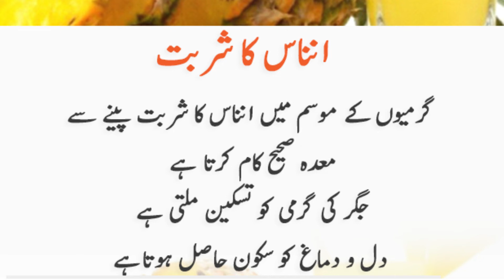Annanas Ka Sharbat Peny ke Fayde | Tib e Nabvi Tv